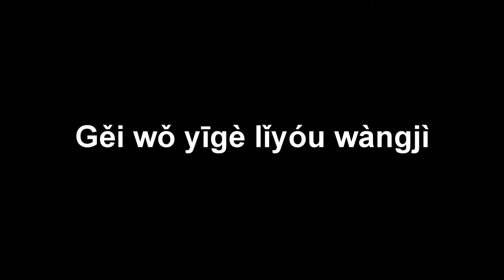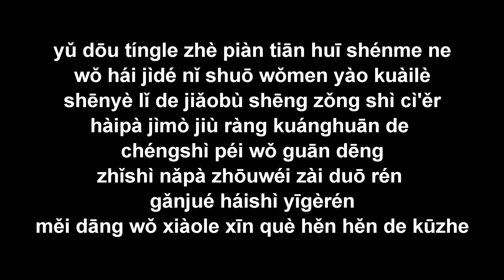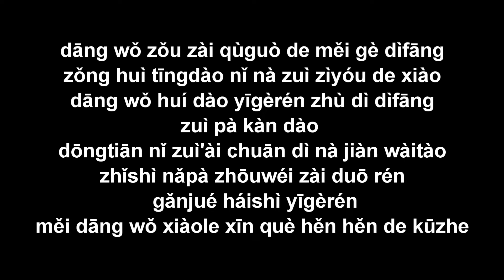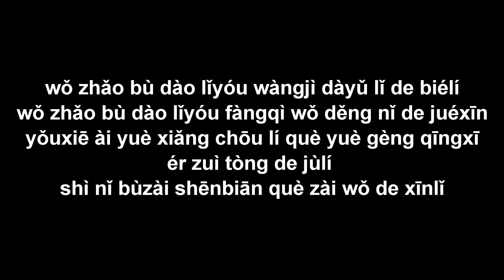cho tôi một lý do để quên (Gěi wǒ yīgè lǐyóu wàngjì) 給我一個理由